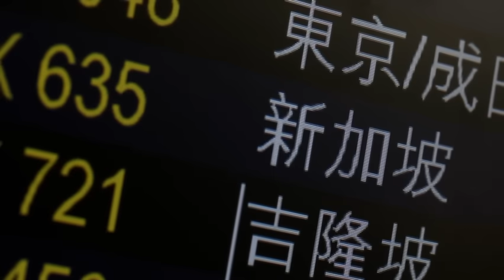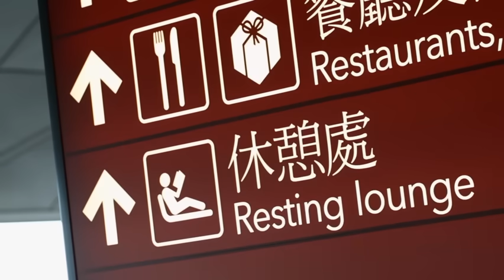内幕：习近平是一流杀价高手，普京开价遭拒空手而归；罗奇曝光：北京高层暗示禁言令，习近平亲自指示讲好故事；知情人：新疆西藏要有大动作 | 六度解析